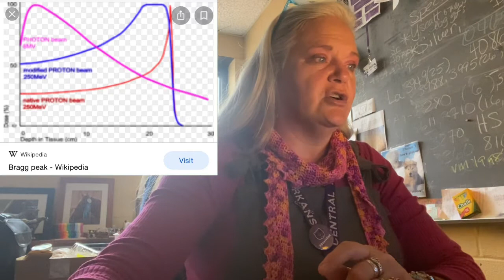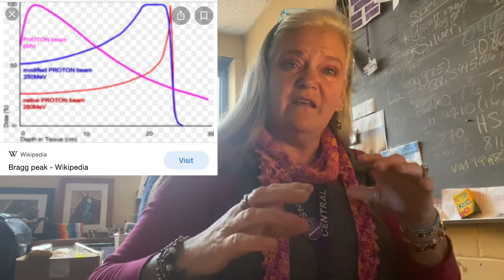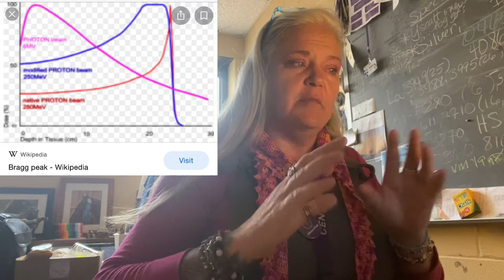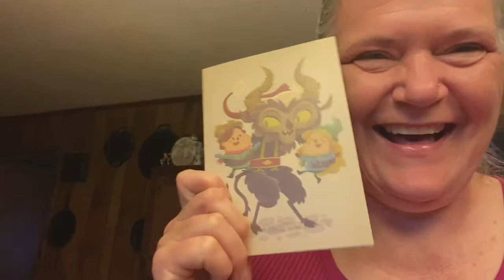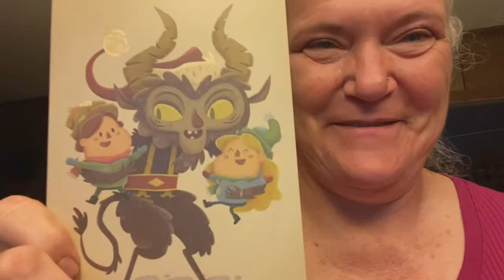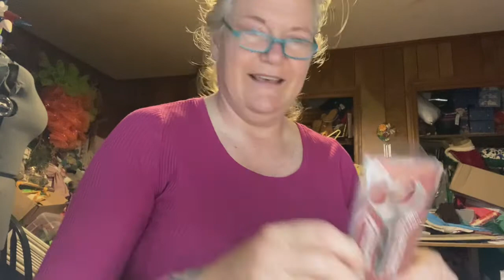HoliVlog 2021 Day 3: It’s not pinkeye I swear